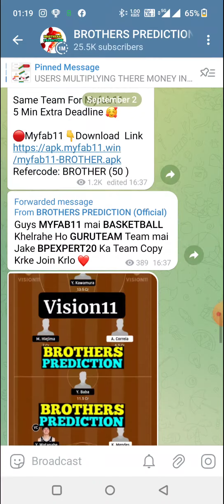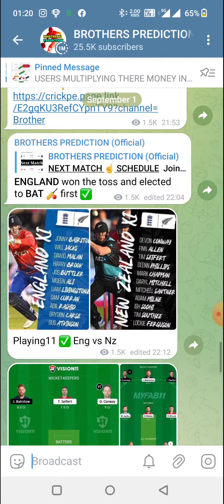ESP vs CAN BASKETBALL DREAM11 TEAM PREDICTION TODAY MATCH | SPAIN vs CANADA FIBA WORLD CUP